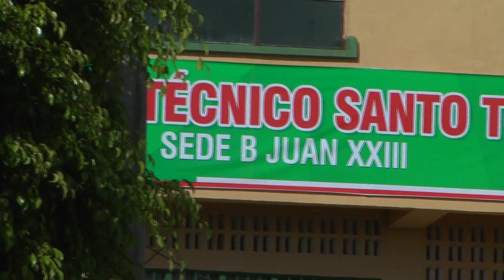05/10/14 Se celebraron 50 años de fundación del I.T I. Juan XXIII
Se cumplieron 50 años de la fundación del  Instituto Técnico Industrial Juan XXIII  hoy día sede D del Instituto Técnico Santo Tomas. Esta celebración estuvo prescindida  por  uno de sus cofundadores el  Pbro. Andrés Eduardo Rodríguez. Edición Edgar Serrano Calderón.